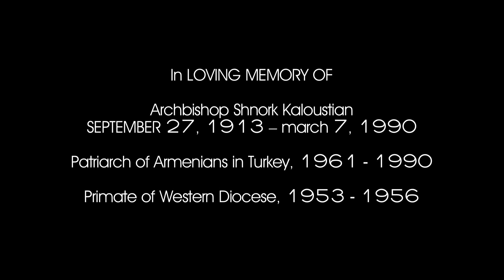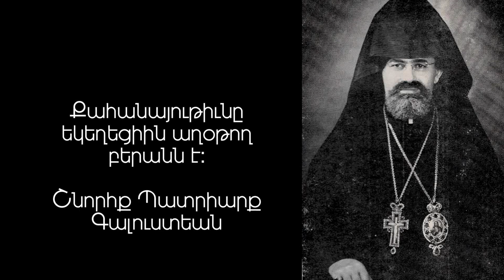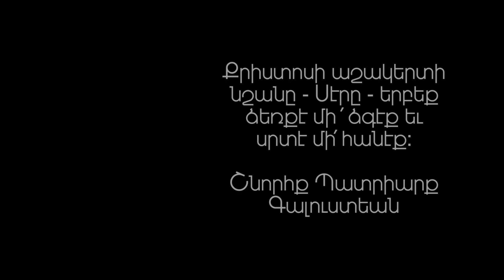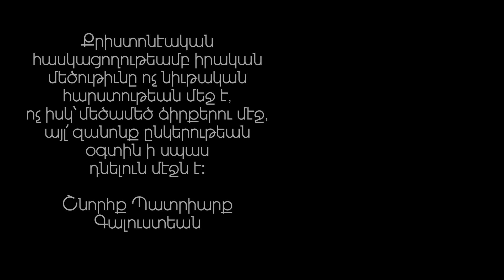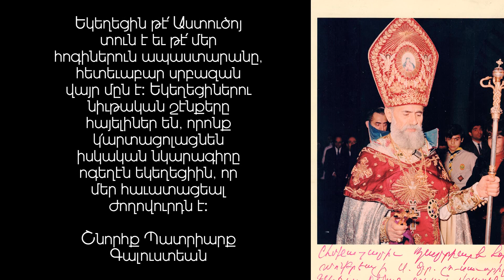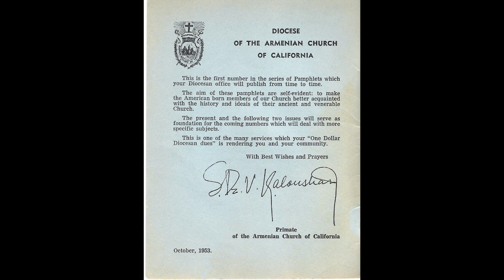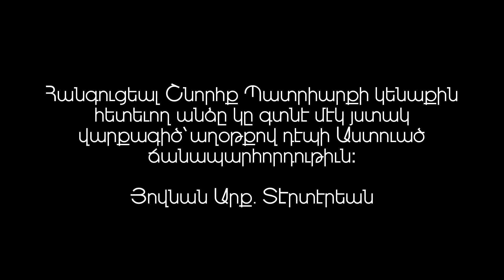Shnork Patriarch 2016